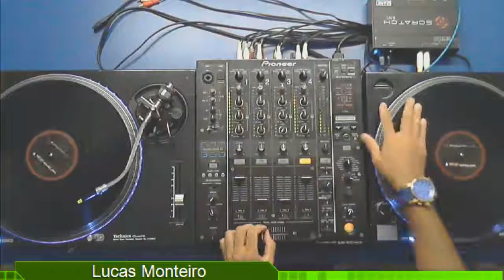DJ Lucas Monteiro - Programa Dance Now - 16.12.2017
Set do DJ Lucas Monteiro, gravado e transmitido ao vivo no Canal DJ em 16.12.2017